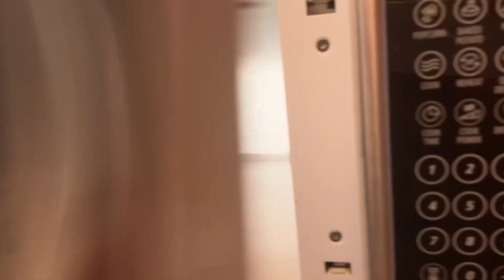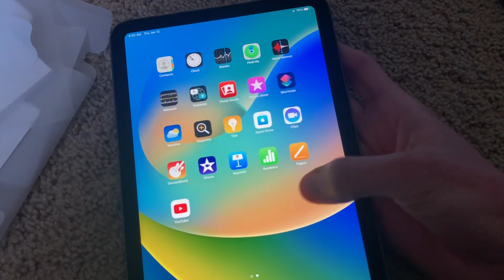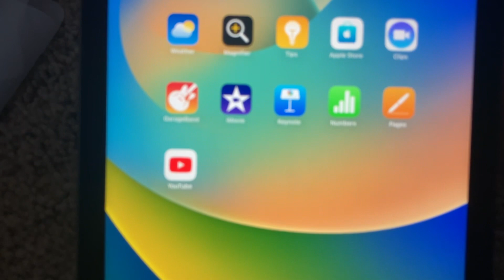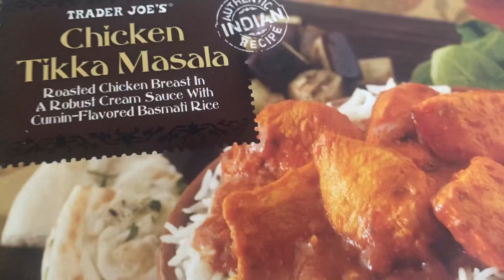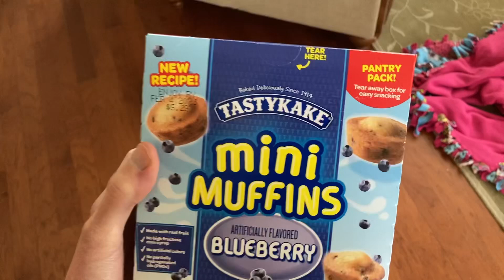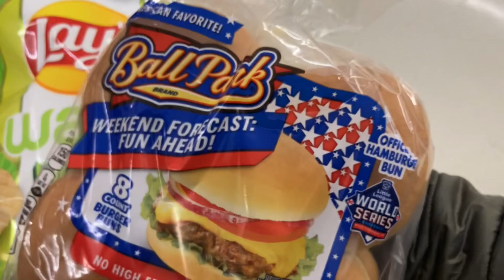Thursday January 12th 2023 (Day 12/365)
It’s the 12th day of the year and day 12 of 365 daily vlogs. Today I return the iPad mini and think about saving up for the iPhone 14 pro max. Also I run a few errands and just living that daily life.